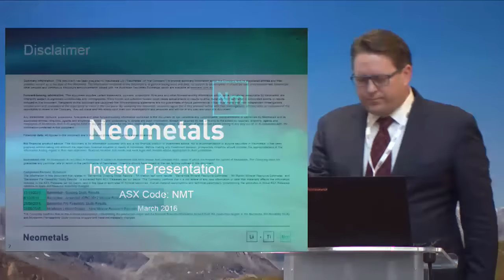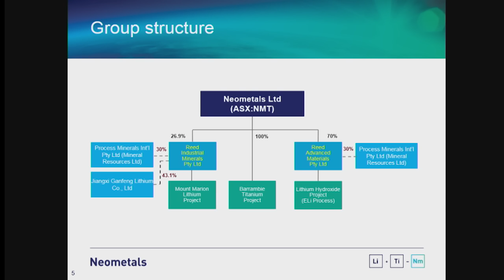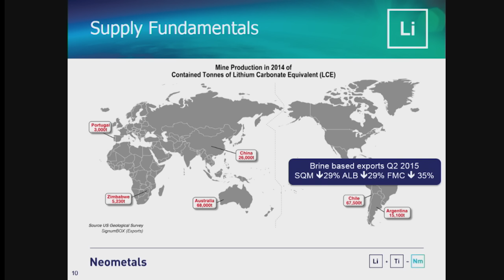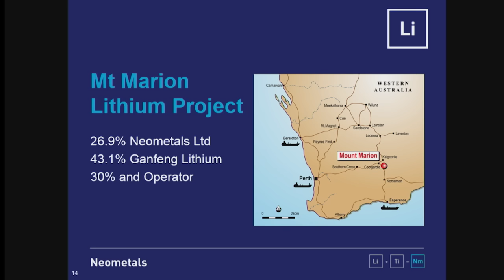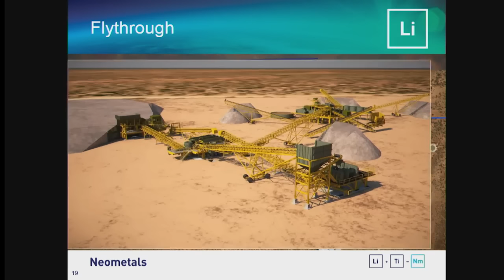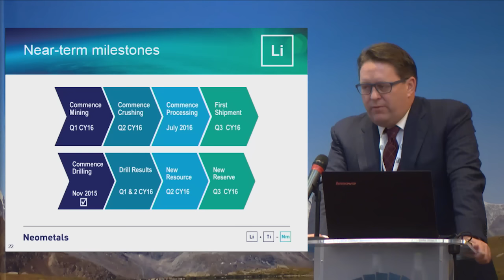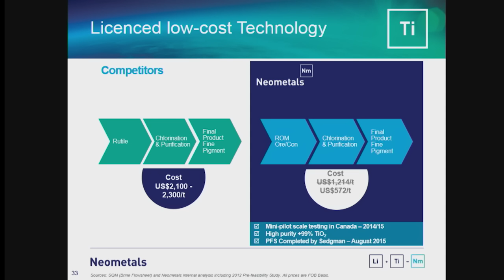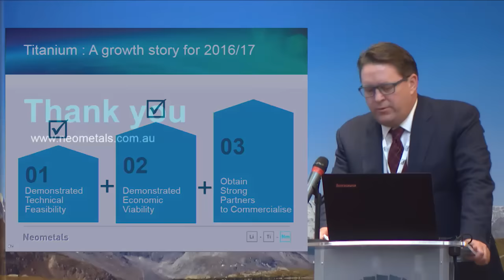SMI (22/03/16): Chris Reed - Neometals LTD.